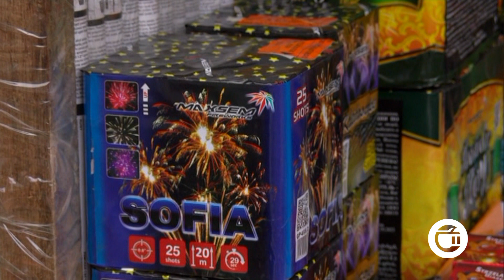საშიში პიროტექნიკა-ვის ეკისრება პასუხისმგებლობა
საშიში პიროტექნიკა- ახალი წლის მოახლოებასთან ერთად ასაფეთქებელი საშუალებებისა და ფოიერვერკების გაყიდვა უკვე დაიწყო. მოსახლეობის დაკვირვებით, მას ყველაზე ხშირად არასრულწლოვანები ყიდულობენ,იმის მიუხედავად, რომ ამას კანონი კრძალავს. პიროტექნიკის არასწორი გამოყენების გამო, დამწვრობითა და სხეულის მძიმე დაზიანებებით მოქალაქეები საავადმყოფოში ხშირად ხვდებიან, მათ შორის არიან ბავშვებიც. ერთი შეხვედვით უწყინარი გართობა რომ დიდ საფრთხეებთან არის დაკავშირებული, ამაზე საუბრობენ გურჯაანელი რესპონდენტებიც. მათი უმრავლესობა პიროტექნიკის აკრძალვის მომხრეა, ნაწილს კი მიაჩნია, რომ სარეალიზაციო პუნქტებთან კონტროლი უნდა გამკაცრდეს.